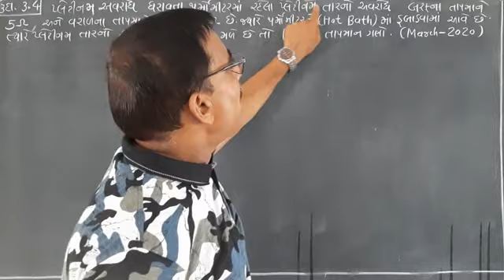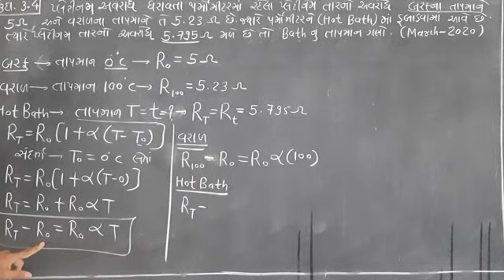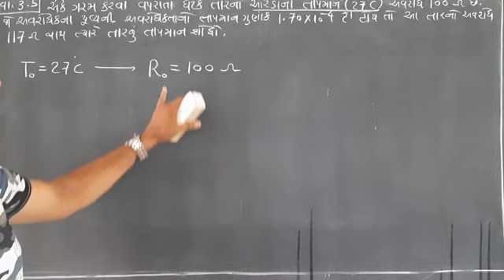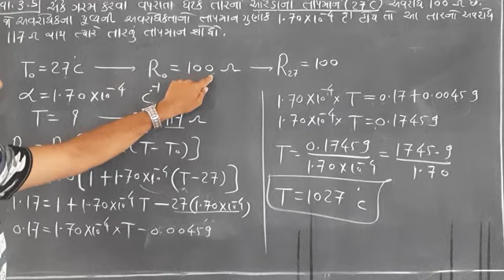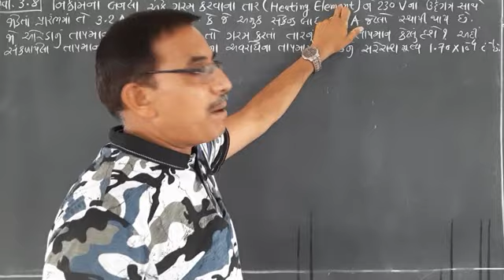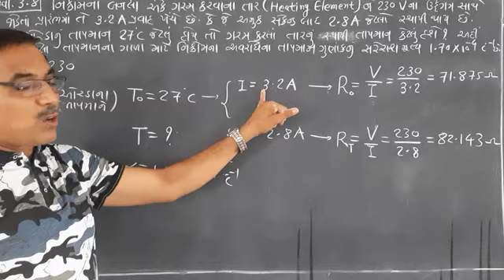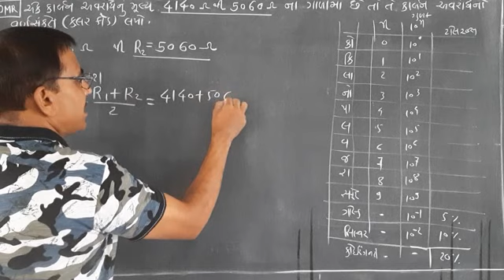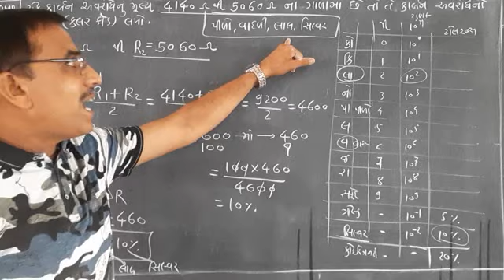PHYSICS, STD-12,CHE-3,LECTURE-10(K.C.PATEL)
ઉદાહરણ 3.4 સ્વાધ્યાય દાખલો 3.5 સ્વાધ્યાય દાખલો 3.7 અને  3.8અને કલર કોડ નું  OMR